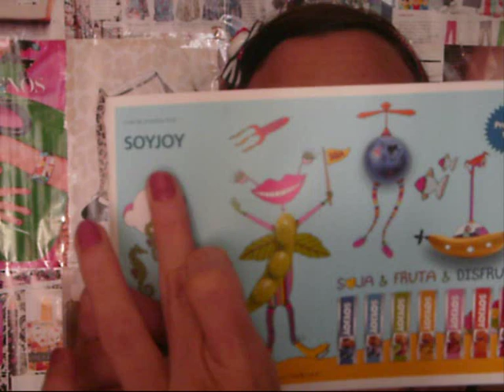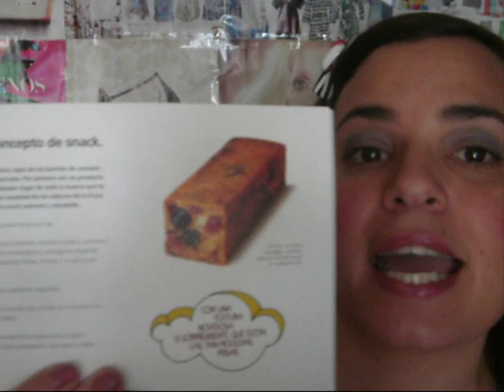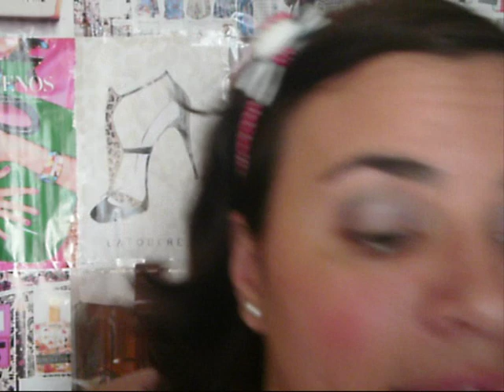SNACK DE SOJA SOY JOY